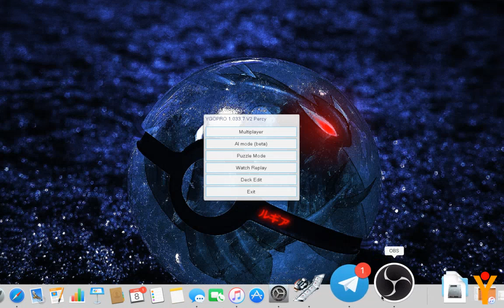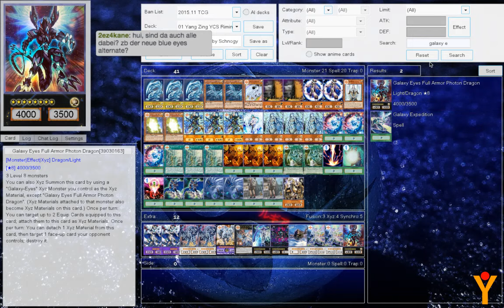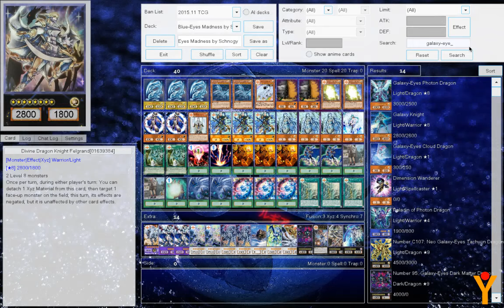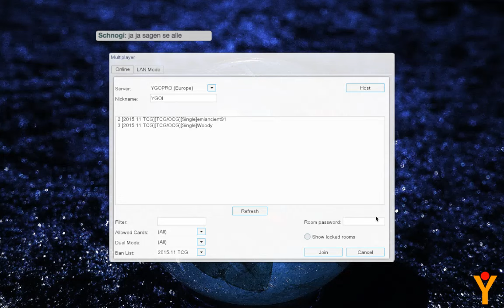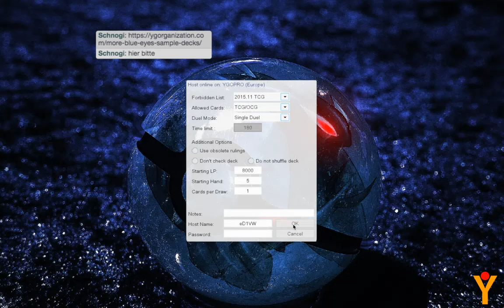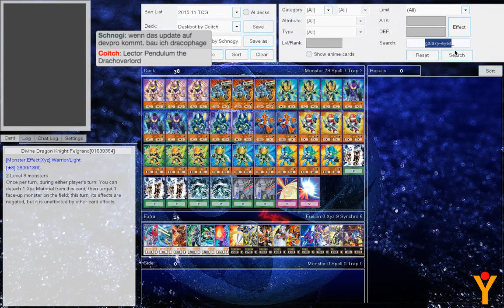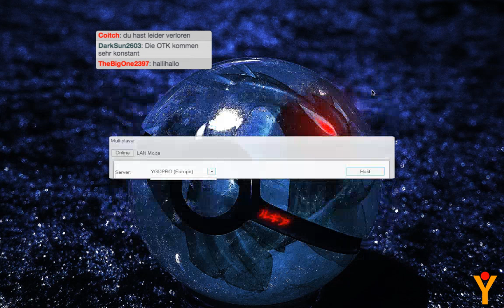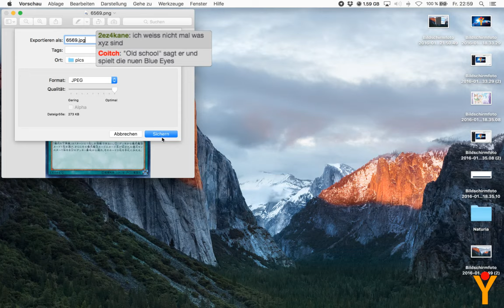YGOPro - Live Dueling - Freitag 8. Januar 2016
Lustige Live Stream Runde mit Blue-Eyes von SChnogy, Deskbots von Coitch und Wahrsagern von Dark Sun.

Mehr gibt's dann im nächsten Stream wieder. Vielen Dank für's reinschauen! :D